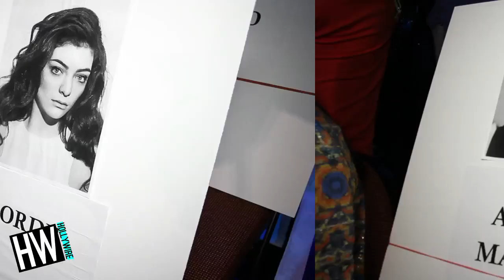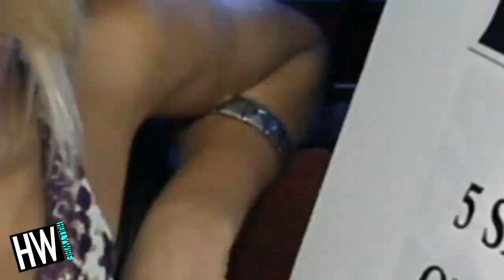5SOS & Taylor Swift - MTV VMA Exclusive Sneak Peek! (BACKSTAGE)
5SOS & Taylor Swift - MTV VMA Exclusive Sneak Peek! (BACKSTAGE)

I got to go behind the scenes at the MTV Video Music Awards backstage, where I got to see where all the best celebs are sitting.

I also got to sneak a peek of the awesome stage that the folks of MTV have built, along with a…well…live moon man.

For any goodies, send to:
Hollywire
9701 Wilshire Blvd # 8,